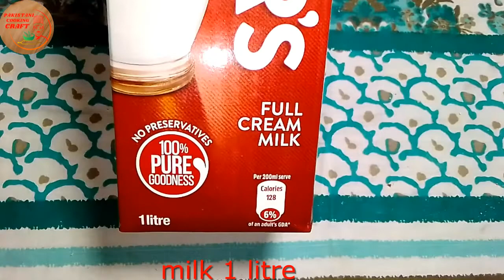Desi Dalia Recipe | Pure Porridge Recipe | Desi Gandum Ka Dalia Recipe By Pakistani Cooking Craft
ASSALAM  ALAIKUM
  Milty hain agli video me 😋😋